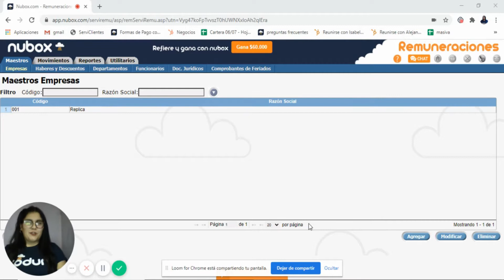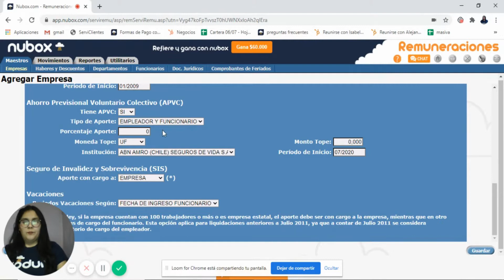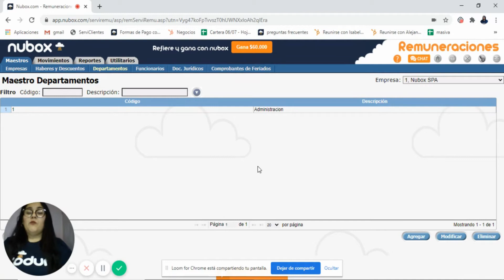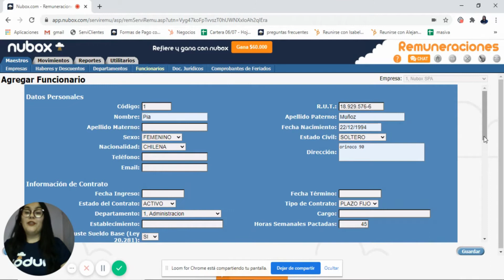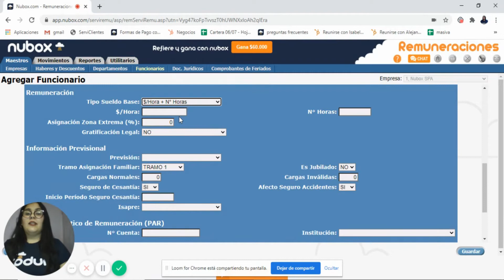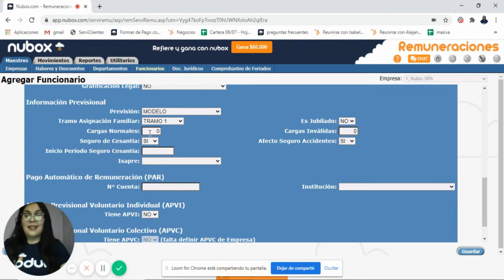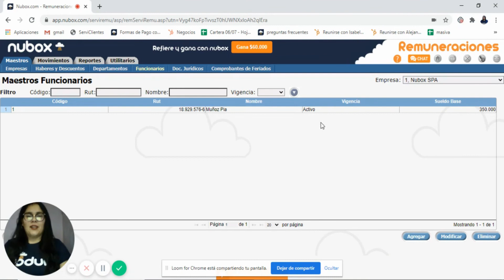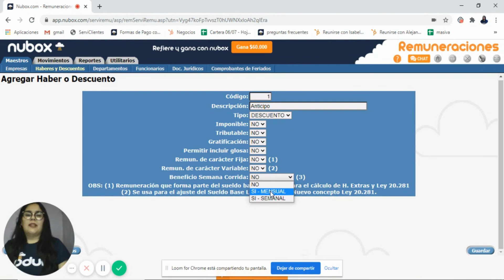Software de Remuneraciones Nubox | ¿Cómo configurar la empresa?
El software de remuneraciones de Nubox es un sistema que permite calcular, organizar y manejar todos los datos de la nómina de una empresa de forma precisa, sin necesidad de pasar largos periodos ejecutando la operación manualmente.

Dentro de este programa, es posible ingresar toda la información referente a cada trabajador para obtener el cálculo automático de los sueldos y salarios, incluyendo todo lo establecido en la ley, como retenciones, cotizaciones previsionales, impuestos o cualquier otro factor que influya directamente en la liquidación de los mismos.

El uso de este tipo de software permite que sea más confiable el resultado y que los pagos se realicen adecuadamente. Recuerda que cada día son más las innovaciones que surgen en
el mundo digital y si no te adaptas a estas, te quedarás atrás. Por esta razón, cualquier cambio que represente una oportunidad de crecimiento para tu empresa es digno de ser evaluado y considerado.

Descubre en esta demo gratuita cómo funciona el Software de Remuneraciones de Nubox y dale un giro a la forma como gestionas la nómina de tu empresa.